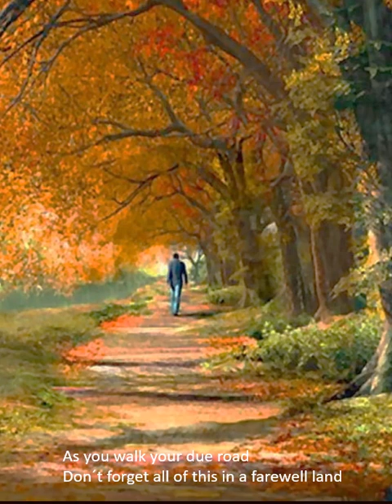Parting Waltz - Yan Frenkel / Simón Morales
Esta canción pertenece al compositor ruso Yan Frenkel. Aquí interpretada por las voces de Raisa Neménova y Simón Morales. Video de Maureen Finger.